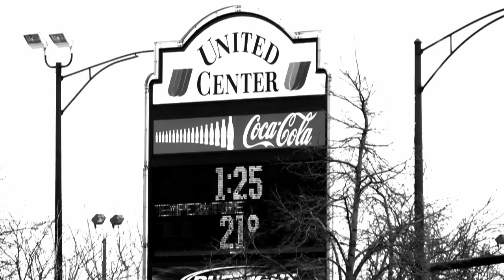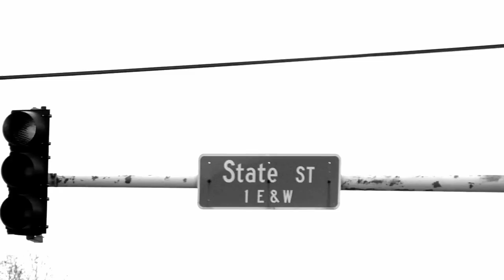L.E.P. Bogus Boys - Chicago Niggaz - Dir.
LEP Bogus Boys- Chicago Niggaz - Dir. Da Visionaryz